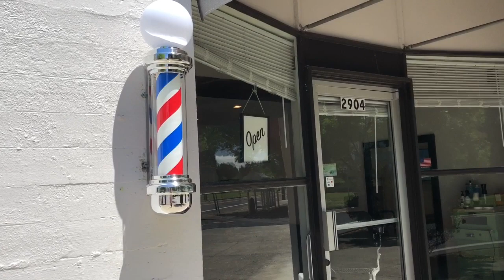Barber’s Pole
Barber's Pole is a staple for barbershops. The barber's pole has a very historic meaning. The red strip means blood, blue means vains, white means the bandages that the barbers would wrap their clients up with after performing a blood drain to try and cure their sickness that the clients had. It's crazy to think how many years of barbering that barbers change what they did for clients. Barbers were doctors, dentist, to just cutting and faceshaving clients hair.

Link for barber pole